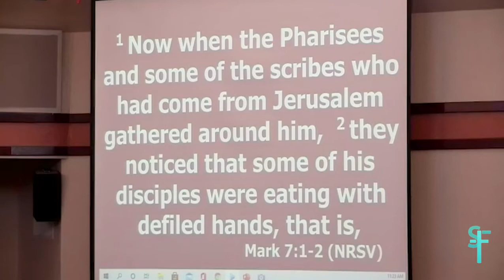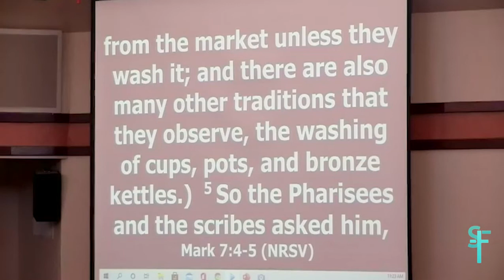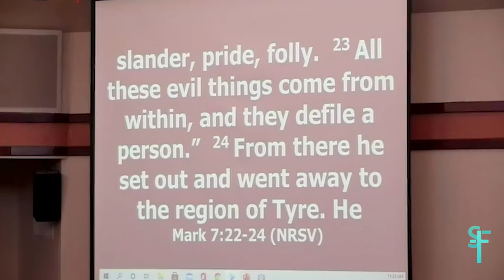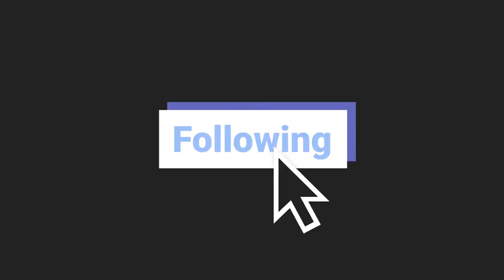"Doers of the Word" | The Importance of Action | Rev. Mitch Miller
This week's sermon was a difficult pill to swallow. Pastor Mitch dives into the Book of James where we find the age old saying, "actions speak louder than words."

Mitch challenges the congregation to be still. Be still in the difficult moments leading up to being angry or scared and think before speaking.